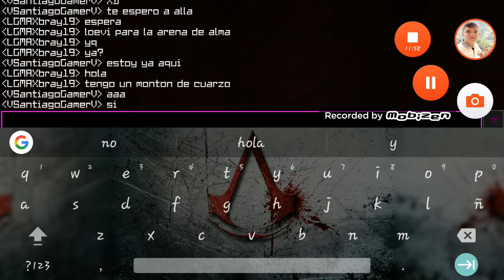Survival Craft Episodio 7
Dejen sus Gamertag en los comentarios si quieres participar en la serie 📈